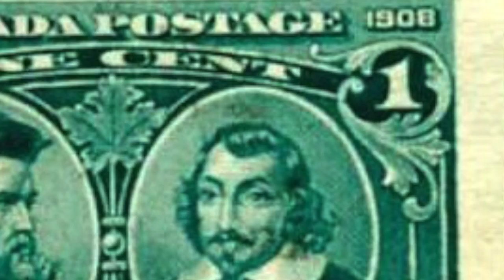Champlain test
This video is about Champlain test